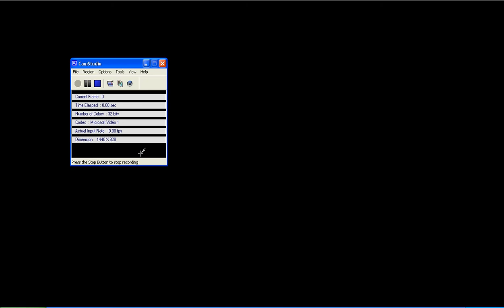mmx2 hard challenge wire sponge stage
This is the Wire Sponge Stage.
I decided to go for that stage, since I acquired the weakness of this boss and because the level isn't so hard to beat.
Anyway, enjoy! and see how bad are my skills